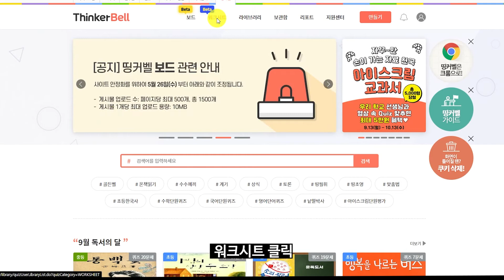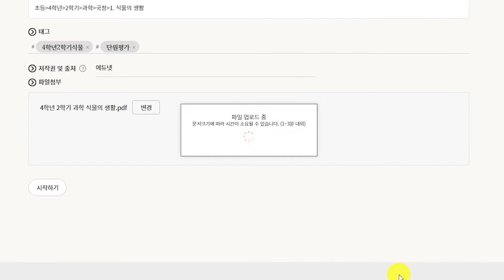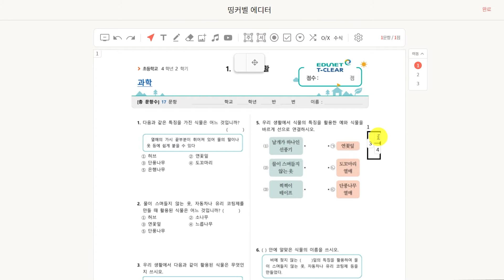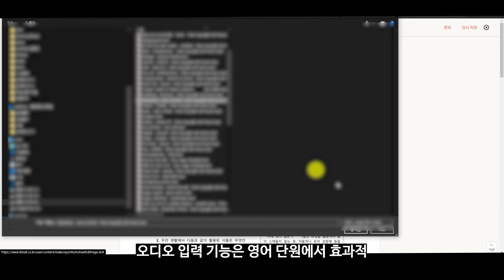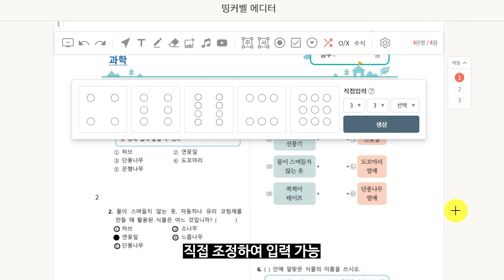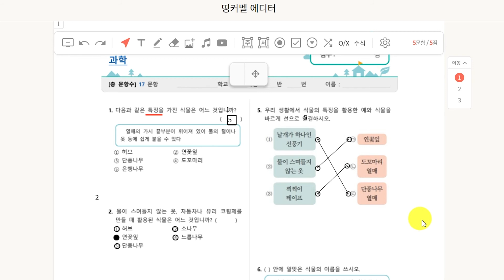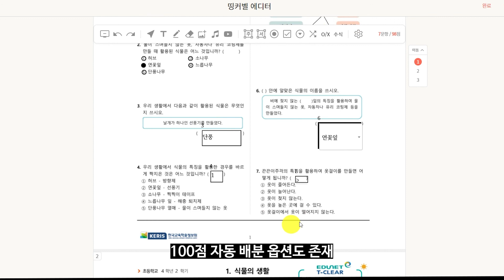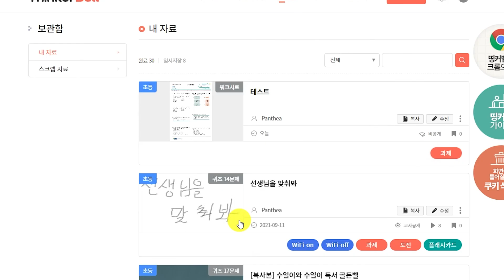에듀테크와 함께하는 학교생활 - 알만한 교사는 다 안다는 띵커벨 워크시트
띵커벨 워크시트로 편리하게 문제 제출 및 채점까지!

00:00 인트로
00:46 라이브러리
01:04 기본설정
03:10 메뉴바 설명
06:57 답변 설정
11:00 점수 설정
12:43 과제 제출

-충북교육연구정보원
-제작: 김태호